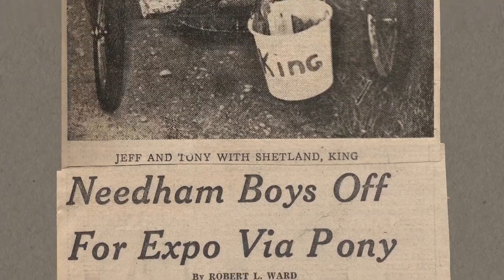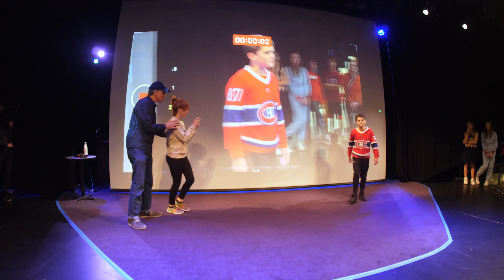Young Voices at the 2022 Hamptons Doc Fest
The Hamptons Doc Fest highlights a special program dedicated exclusively to our community youth in middle and high schools.
Roger Sherman, award-winning filmmaker conducts a hands-on workshop on how to make a movie with a smartphone based on his book "Ready Steady Shoot: A Pro's Guide to Smartphone Video".